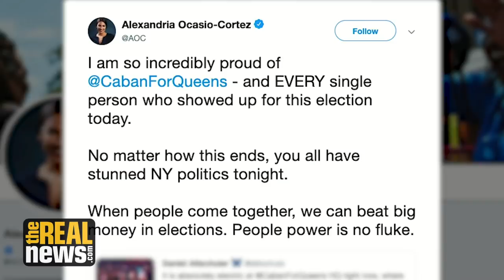Progressive Leads Queens DA Race, Shocking the Establishment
31-year-old Public Defender Tiffany Caban ran an AOC-style grassroots campaign calling for an end to mass incarceration and radical reform to the prosecutor's office